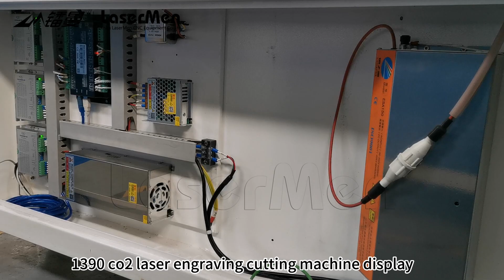[LaserMen]LM-1390-1 CO2 laser engraving cutting machine for nonmetal materials cutting engraving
[LaserMen]LM-1390-1 CO2 laser engraving cutting machine for plywood and leather

CO2 laser engraving cutting machine for card, paper, cardboard, double layer sheets, acrylic, wood, MDF, cloth, fabric, leather, rubber, plywood, pine wood, poplar wood, foam, solid wood, glass etc,. nonmetal materials engraving cutting

Fiona Chen
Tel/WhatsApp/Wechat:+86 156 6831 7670